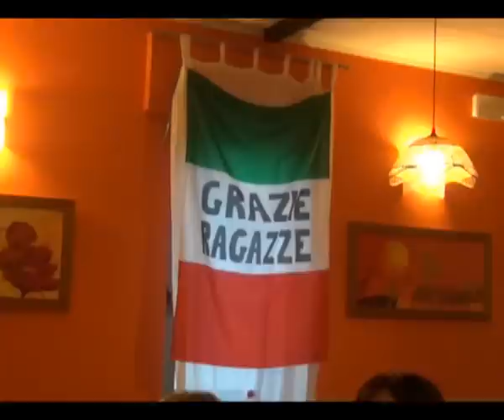Festa Tricolore per la Valcar-PBM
La Valcar-PBM ha festeggiato i 3 titoli italiani conquistati con l'esordiente Lisa Morzenti e l'allieva Silvia Persico. Le immagini più belle della serata.